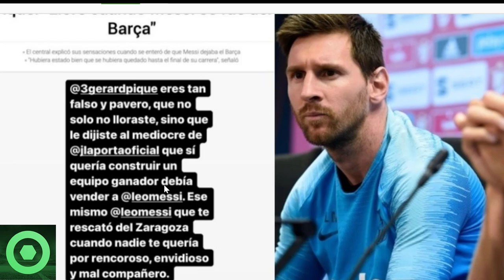💥¡𝗕𝟬𝟬𝗠!💥 𝗡𝘂𝗲𝘃𝗮 Y 𝗕𝗿𝘂𝘁𝗮𝗹 Noticia De Leo Messi Y Piqué 🔴 Kylian Mbappé, Di María … 🟥